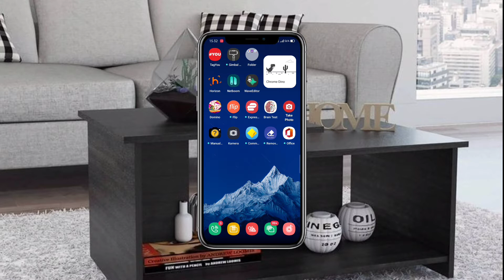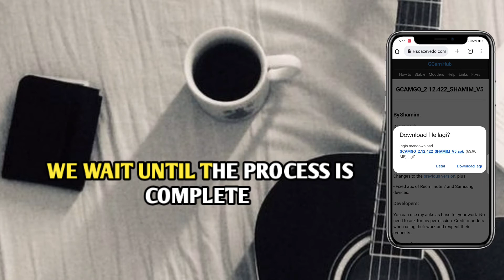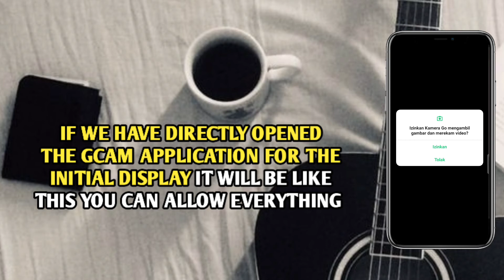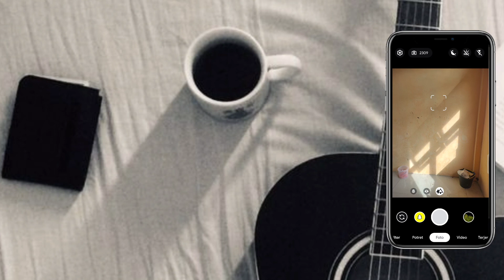TUTORIAL CARA PASANG GCAM REDMI 8A DENGAN MUDAH | GOOGLE CAMERA REDMI 8A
TUTORIAL TERBARU CARA PASANG GCAM REDMI 8A | GOOGLE CAMERA REDMI 8A